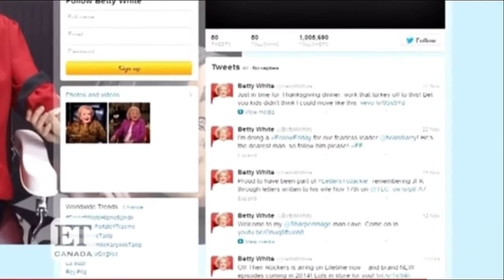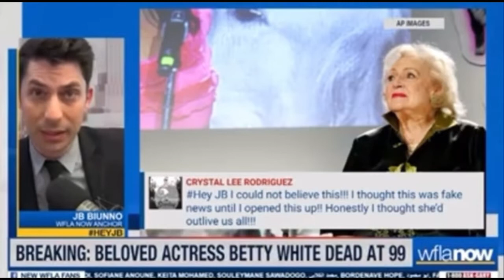Actress Betty White Dies 3 Weeks Shy Of 100th Birthday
Betty White, the iconic television star who endeared herself to generations of fans over a decades-spanning career, has died at age 99.

"Even though Betty was about to be 100, I thought she would live forever," Jeff Witjas, her agent and close friend, told People on Friday.

Some of White's most notable roles included Sue Ann Nivens on The Mary Tyler Moore Show and Rose Nylund on The Golden Girls. She continued to work in television in the 2000s with roles on The Bold and the Beautiful, Boston Legal and later on Hot in Cleveland.